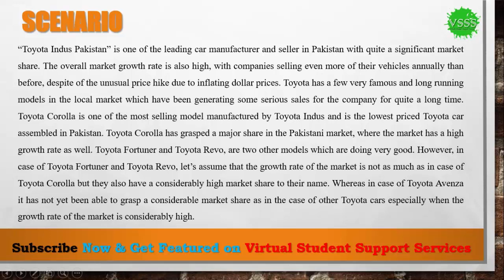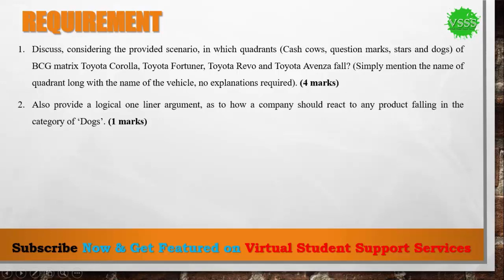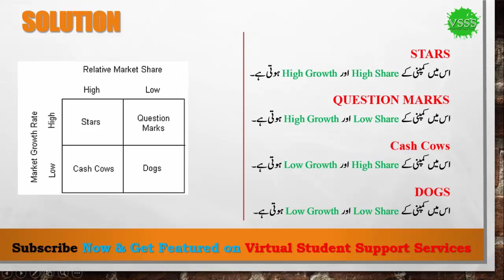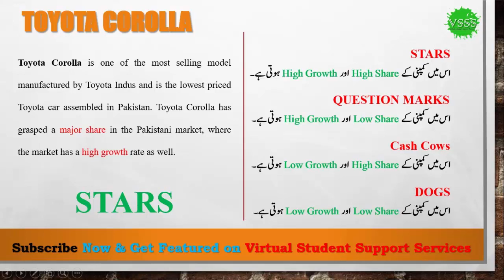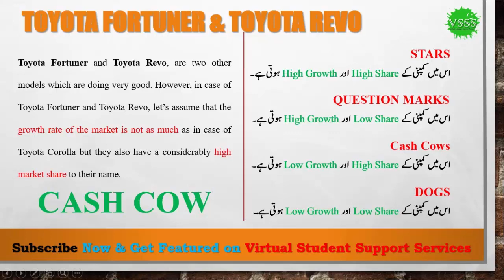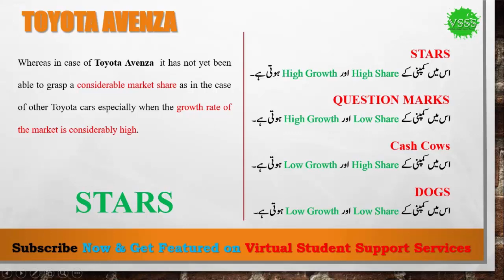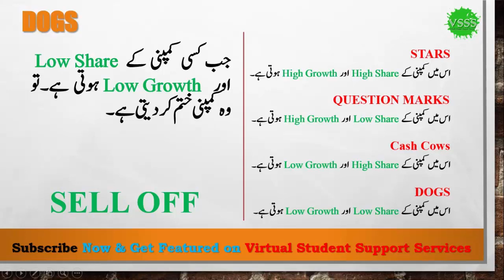SOLUTION GDB No. 1 (MKT501 - Marketing management) Spring 2019